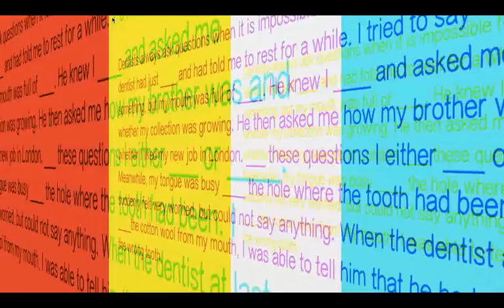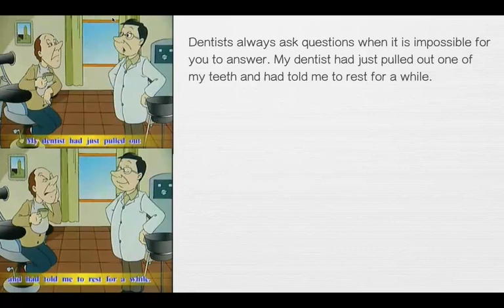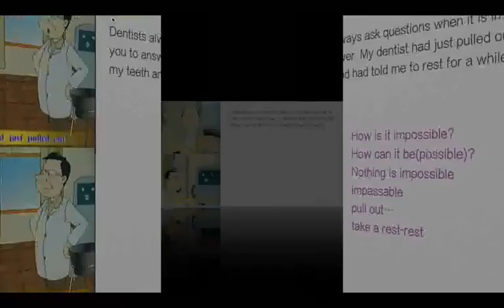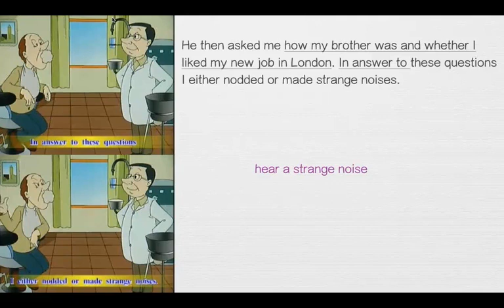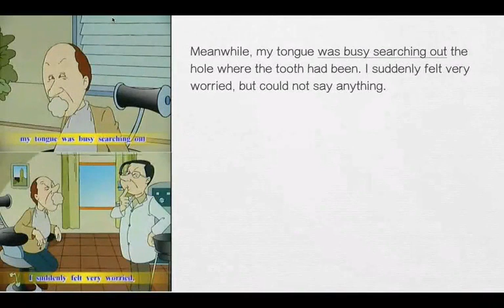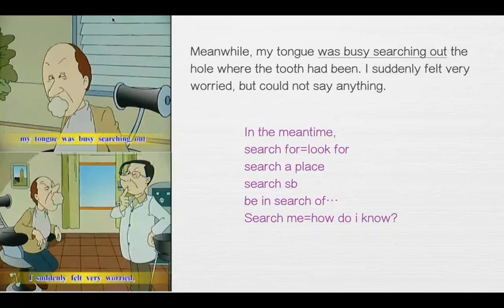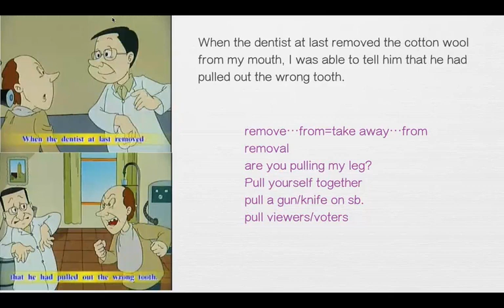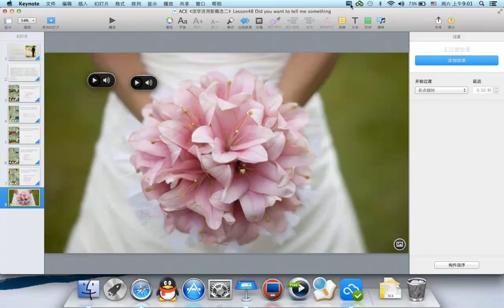【新概念英语】第二季详尽讲解版 045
《新概念英语》是家喻户晓的经典教材，全球超过一半的英语学习者都在用它。
它的选材涉及风土人情、名人轶事、科普知识、幽默故事、文化艺术等。
不仅学起来有趣，而且原版英文可以避免中式思维，培养“英语语感”。
加微信：GeminiLab 获取全部资料。